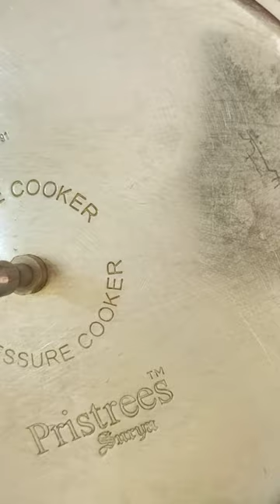Ambade Ki Bhaji Gosht Recipe/Mutton Ambade Ki Bhaji Recipe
Ambade Ki Bhaji Gosht Recipe/Gongura Mutton Curry/Mutton Ambade Ki Bhaji/Mutton Roselle Recipe@TRADITIONAL NAAZ COOKING @babapatel3540